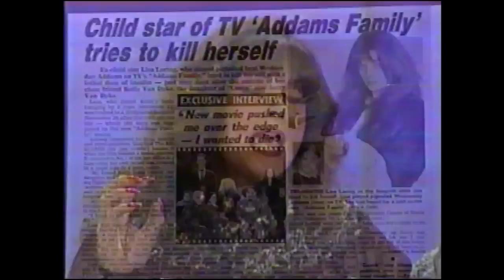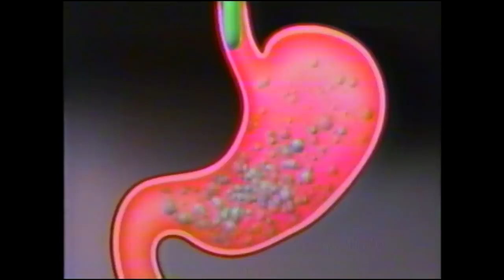Jerry Butler and Lisa Loring on Geraldo, 1992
Jerry Butler, Lisa Loring, and others discuss their alternative lifestyles with Geraldo. Jerry does most of the talking.